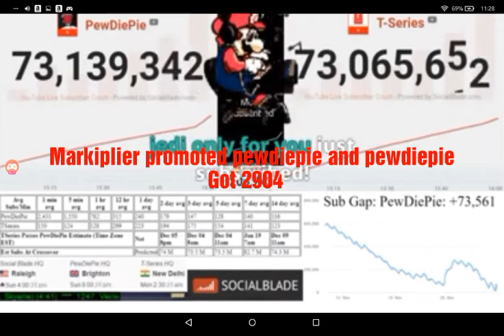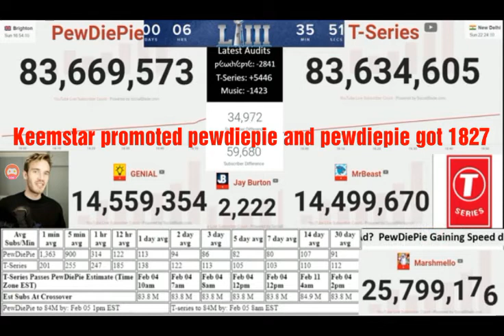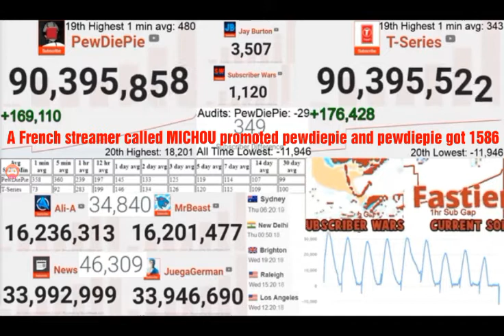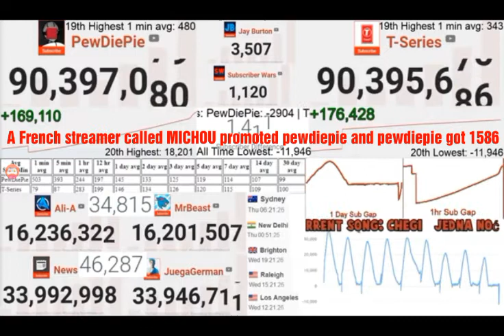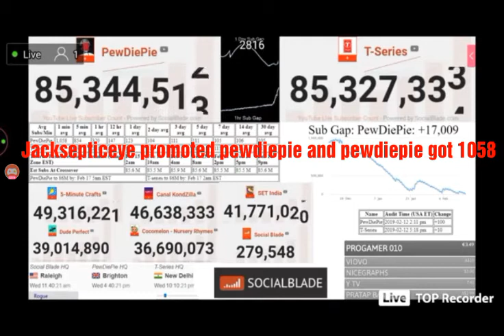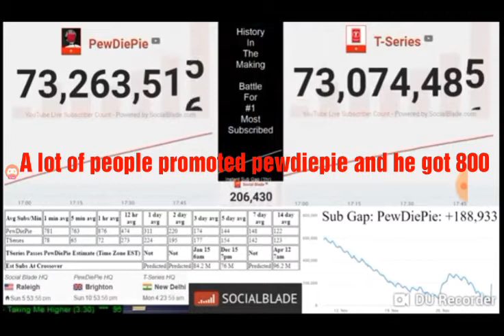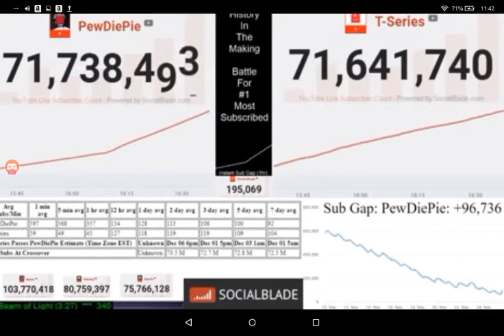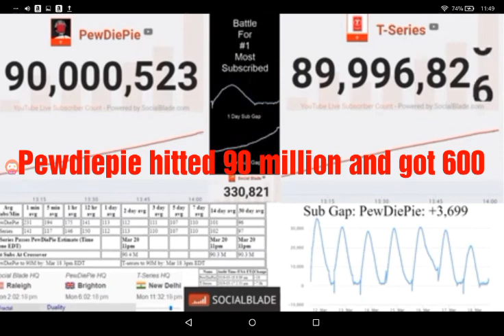Top 9 fastest growths of pewdiepie of all time